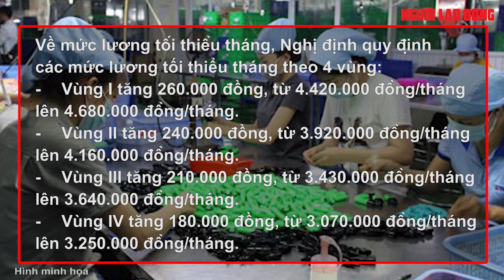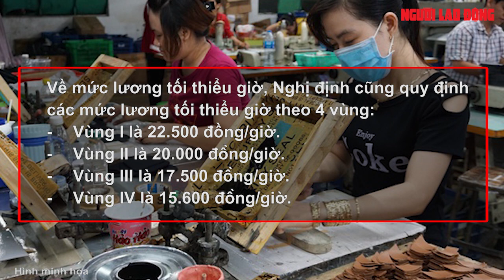Chính phủ "quyết" tăng lương tối thiểu vùng cho người lao động từ 1-7-2022 | Báo Người Lao Động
Ngày 12-6, Phó Thủ tướng Thường trực Phạm Bình Minh vừa ký Nghị định số 38/2022/NĐ-CP quy định mức lương tối thiểu đối với người lao động làm việc theo hợp đồng lao động với mức tăng lương tối thiểu 6%. Nghị định có hiệu lực từ ngày 1-7-2022

Link bài viết trên Báo Người Lao Ðộng - MỜI ĐỌC

* Thực hiện: Lê Duy - Hải Yến